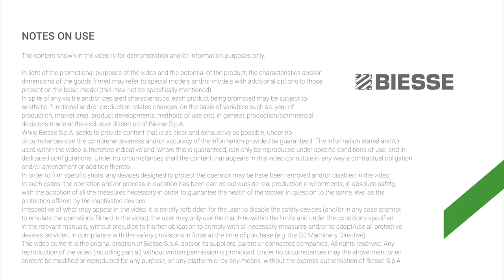Biesse Rover AS FT - MDF Kitchen Doors Nesting. Máy chế biến gỗ Thuận Hiền